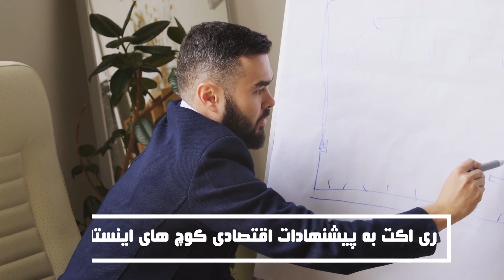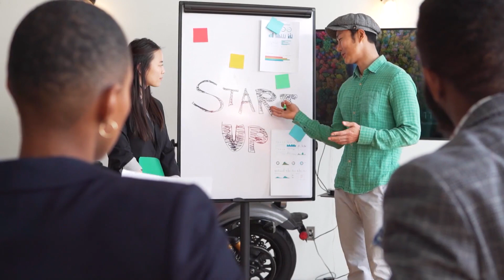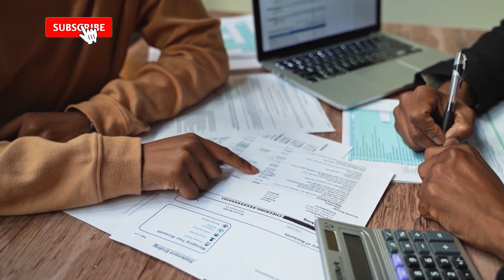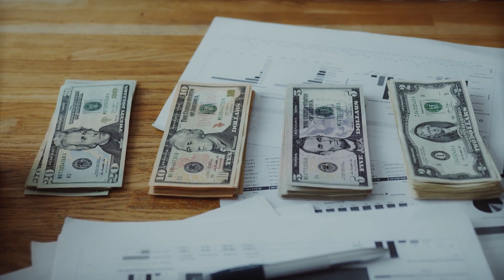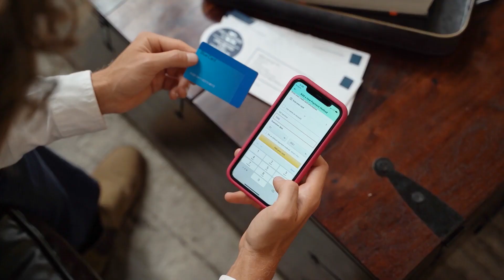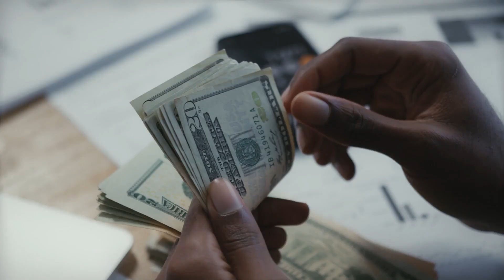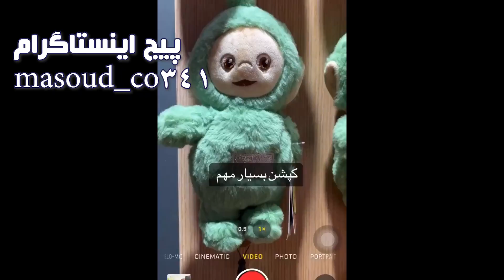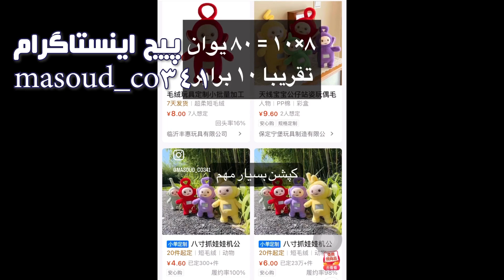ری اکت به پیشنهادات تجاری پیج های اینستاگرام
این سری دوم از مجموعه ری اکت به پیشنهادات و راهنمایی های مربی ها و کوچ های ایسنتاگرام و یوتیوب در مورد تجارت هست . تو قسمت اول سه تا از بزرگوارها رو بررسی کردیم و راجع به کلیپ هاشون خدمتتون گفتیم. مثل ویدیو قبل دوباره تکرار میکنم که این افراد از نظر بنده محترمن و صرفا ما راجع به صحبت هاشون مطالبی رو میگیم و سعی میکنیم هم جانب ادب رو رعایت کنیم. لذا پیشاپیش ازشون عذرمیخوایم اگه مطلبی باب طبعشون نیست و یا ناراحتشون ممکنه بکنه.
اینجا جاییه برای اینکه همه تجربیاتمون رو به اشتراک بذاریم تا همه بتونن ازشون بهره ببرن. به همین خاطر لطف کنین اگر مطلبی به ذهنتون میرسه شما هم در کامنتها بیان کنین تا بمونه برای بقیه دوستان. بپردازیم به ویدیو

خب اولا که من پیشنهاد میکنم دوستان رو فالو داشته باشین مطالبی که میگن کمک میکنه و از روی آگاهی هست کلیپ هاشون و صرفا فقط برای جذب افراد نیستش. دوما اینکه دوستان اکثر مطالبی که ما و یا این افراد خدمتتون میگیم نسبی هست. نسبی از این بابت که ممکنه برای شما مفید و یا ممکنه براتون هیچ فایده ای نداشته باشه. زرنگی شما میشه این که اون مطالبی که بدردتون میخوره رو از بینشون جدا کنین برای خودتون نگه دارین. و سوما اینکه من مکررا در ویدیو ها گفتم که اعتقادی به شرکت در دوره های گرون ندارم و اگر خودم دوباره هم بخوام وارد این کار بشم مجدد کلاس های اتاق بازرگانی شرکت میکنم که مطالب رو میگن با هزینه کم و در کنارش هم میرم یه دفتر بازرگانی مشغول به کار میشم با حقوق دست مزد پایین حتی و در کنار اونا از طریق تجربی کار یاد میگیرم. این روشش هست به نظر من. اما دوستان معمولا چند تا پیشنهاد براتون دارن یک اینکه بیان هزینه بدین مشاوره بگیرین ازشون، یا کوچ بشن برای شما و خدمات کوچینگ انجام بدن یعنی پول و سرمایه از شما اینا قدم به قدم بگن چه کار کنین، یا هم کلاس ها و دوره هاشون رو برین و هزینه ثبت نام بدین. کلاس رو گفتم. مشاوره هم باز قابل قبوله که پول بگیرن اما کوچینگ فکر خوبی نیست. بدلیل اینکه ذات بیزنس با اقا بالاسر داشتن جور در نمیاد و از طرفی هم اگه پول از شماست و نمیدونین چه کار کنین این کار خودکشیه که پول بدین به یکی دیگه بهتون بگه پولتون رو چطور خرج کنین. اگر اشتباه کرد خسارت بهتون میده؟؟؟ اگه نگرفت کارتون کی ضررتون و جبران میکنه. هزینه هاش هم خیلی بالا در میاد. لذا اگه یه موقعیت 50 50 هست این کار خب خودتون اتیش بکشین به پولتون .
به همین دلیل من وقتی میگم دنبال کنین به هیچ عنوان منظورم این نیست که تو پلن هاشون شرکت کنین . صرفا در حد دریافت اطلاعات.